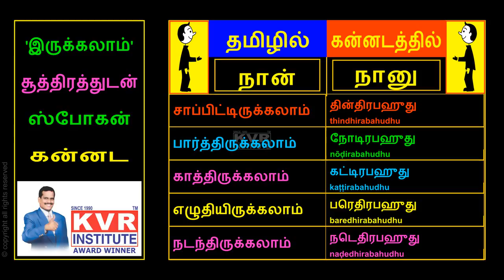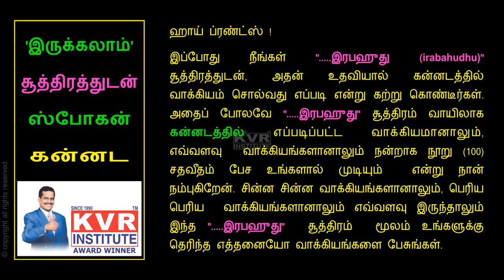spoken Kannada through Tamil -7